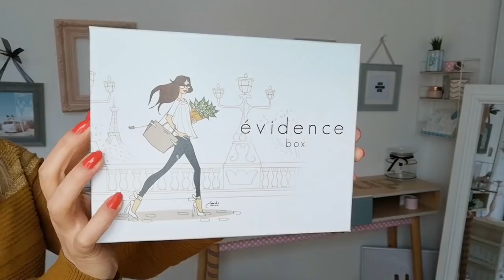Evidence Box Mai 2019 (Box beauté bio)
Evidence Box Mai 2019 (box naturellement bio)